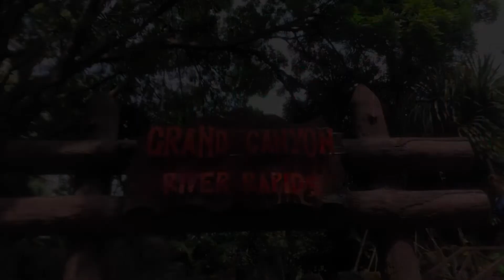KL之旅DAY 2 Part1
吉隆坡2018